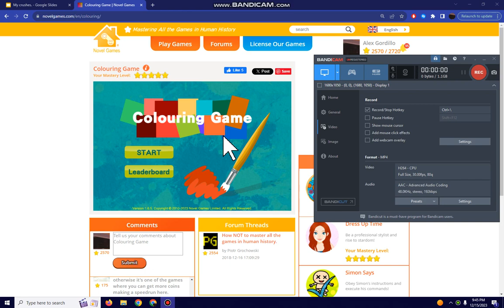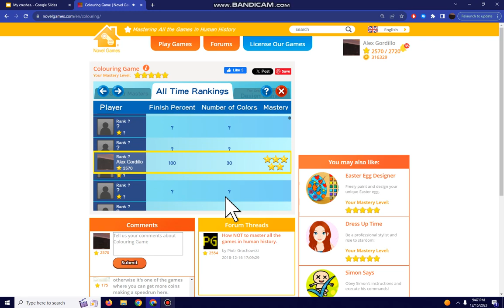Novel Games #71: Colouring Game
Cinsho Samplas! In this video I will be playing Colouring Game. In this game you color all of the picture using all the colors. It doesn't matter which colors you use, even a bad looking picture can give you 5 stars.